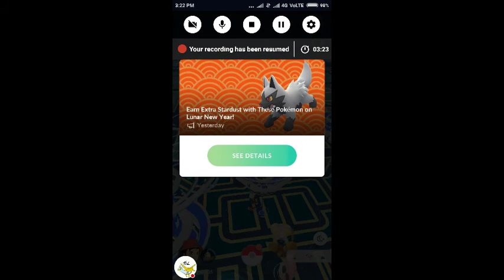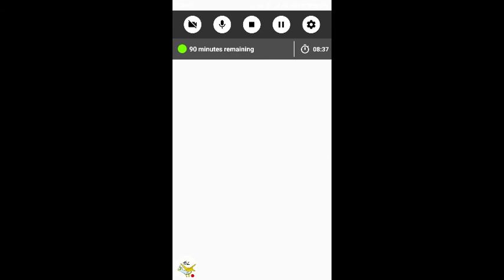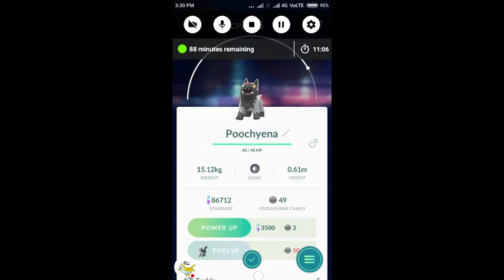Chinese New Year Event in Pokémon Go|Shiny Poocheyna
THIS VIDEO IS NOT TO BE WATCHED BY ANYONE UNDER THE AGE OF 13 AS STATED BY THE FTC! PLEASE LEAVE RIGHT NOW IF YOU'RE UNDER 13!

I do Live Streams almost 5 times in a Week!
Raids,Gameplay, Update News and More!

To be a Mod you need to earn it, until I get my channel monetized,
After that to become Mod intstantly donate $5 in the stream or earn it.